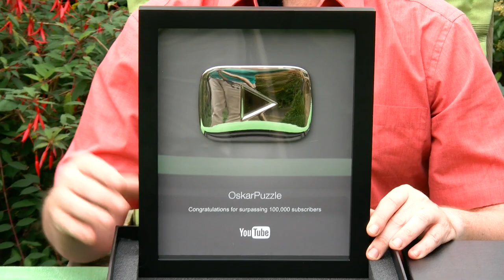OskarPuzzle earns YouTube Silver Creator Award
YouTube awarded the OskarPuzzle channel with the Silver Creator Award for passing the 100 000 subscribers. - Oskar